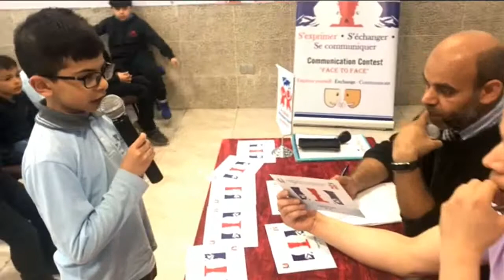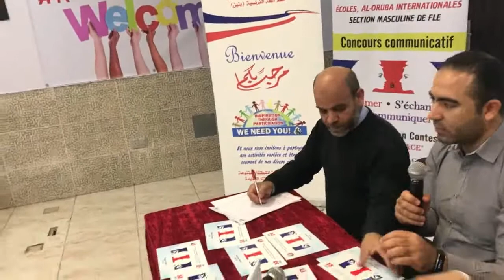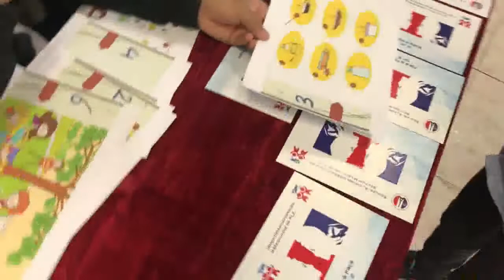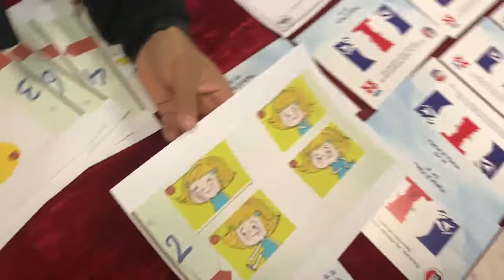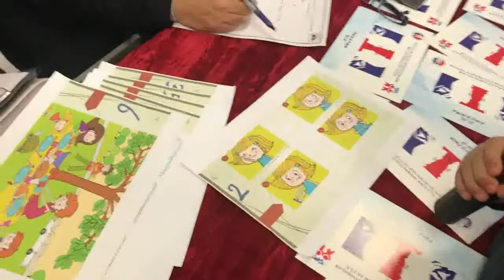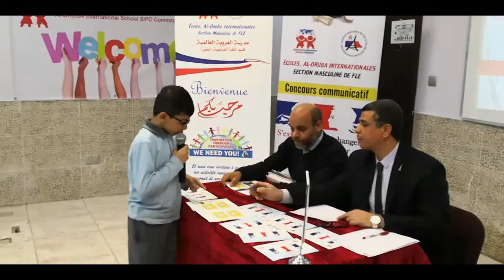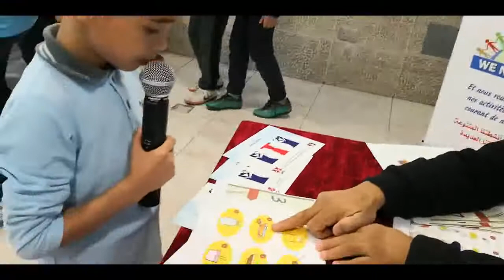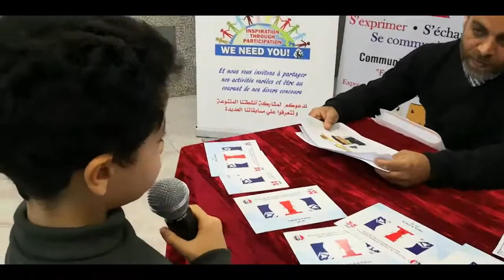Finale De Face à Face Gr2 2019